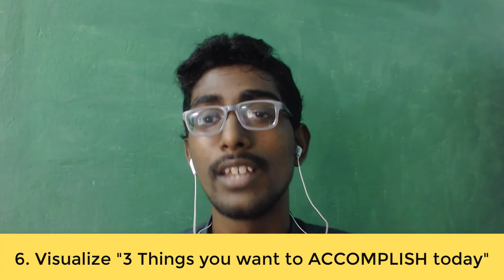7 Morning Routines To Build A Super Productive Day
Do you feel difficult waking up early or feeling lazy every day?? Do you feel the guilt of not achieving anything in your day wasting the whole day on entertainment like facebook, whatsapp, youtube, prime or netflix?

Are you struggling to build a consistent morning routine??... Don't worry.

In this video, I'm going to show you TOP 7 MORNING ROUTINES TO BUILD A SUPER DAY PRODUCTIVE. and get rid of that autopilot mode and kill your distractions and procrastination easily with proven strategies and framework.

1. Wake up for the same time every day
2. Build Your War Chest
3. Do Physical Activity
4. Energize your Mind
5. Learn Something New  every day
6. Visualize "3 Things You should accomplish today"
7. Gratitude

Please show your support by LIKE it.
Share it with one person who MUST listen this!

Jump into my LIVE 2 HOUR SUPER PRODUCTIVE SESSION now?

Join our secret community - PRODUCTIVITY EMPIRE where all the Productivity in one place

⚡ Join our Exclusive Telegram Group for Instant Updates

Cheers,
Ramesh Yadav